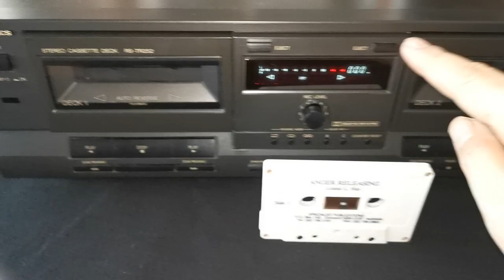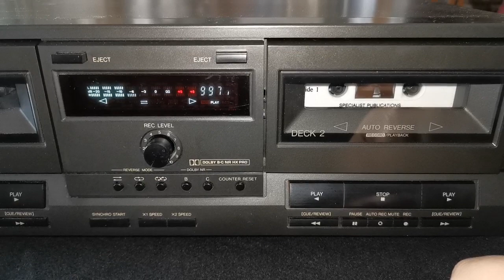Vintage Technics RS-TR252 Stereo Double Cassette Deck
Selling this Vintage Technics RS-TR252 Stereo Double Cassette Deck. It is in good working condition and sounds great. Photos is the actual item and shows the condition of it. You are welcome to inspect the item and please ask all questions before buying, it will be sold as is. Thank you.

Product Information:
Model: RS-TR252
Era: 1980's
Type: auto reverse, double compact cassette deck
Track System: 4-track, 2-channel stereo
Tape Speed: 4.8 cm/s
Heads: 1 x record/playback, 1 x playback, 1 x erase
Motor: 2 x DC servo
Tape Type: type I, CrO2, Metal
Noise Reduction: B, C
Frequency Response: 20Hz to 18kHz  (Metal tape)
Signal to Noise Ratio: 74dB  (dolby C)
Wow and Flutter: 0.1%
Input: 60mV (line)
Output: 0.4V (line)
Dimensions: 430W x 136H x 290D mm
Weight: 4.7kg